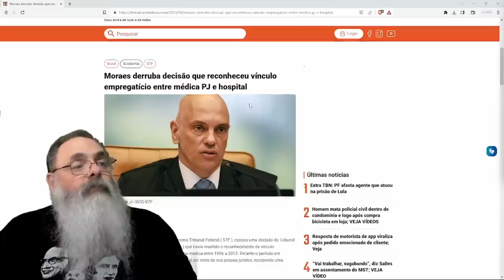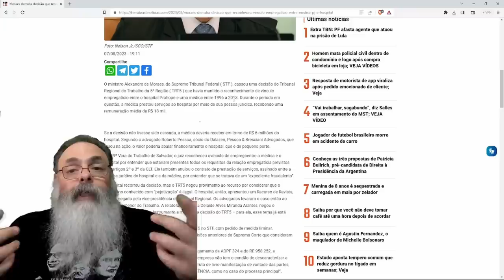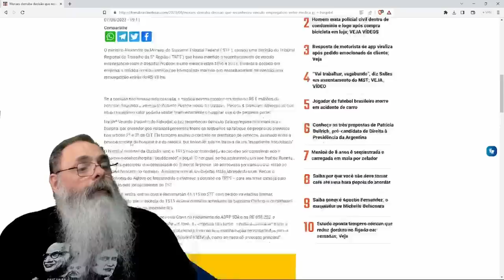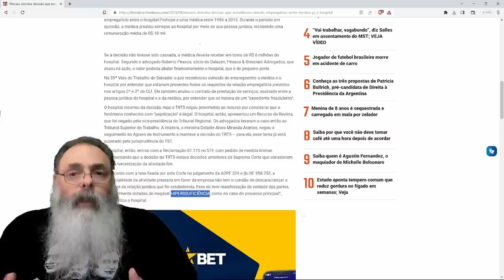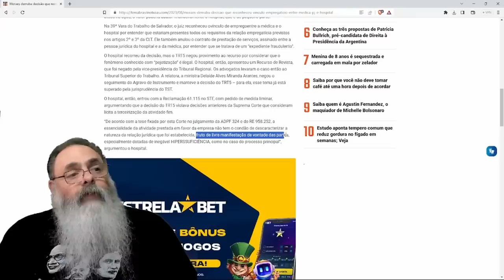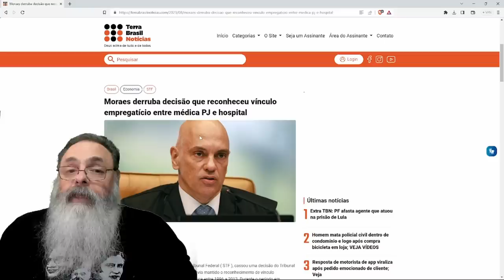STF confirma que CONTRATAÇÃO PJ é VÁLIDA para EMPREGADOS HIPERSUFICIENTES e CLT é DESNECESSÁRIA